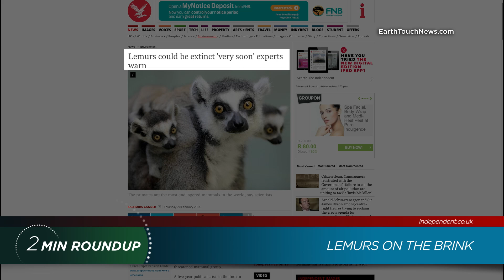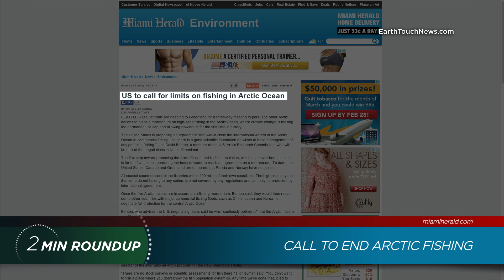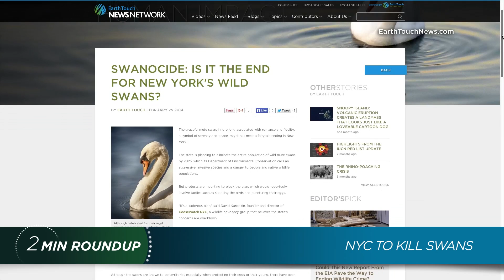Swanocide, saving lemurs & an axolotl update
From a new forest monitoring system to a new sanctuary for manta rays, conservation stories came thick and fast this week. Add some good news about axolotls and the Arctic (and bad news for swans and lemurs), and that's the week's roundup of nature news wrapped up in two minutes.